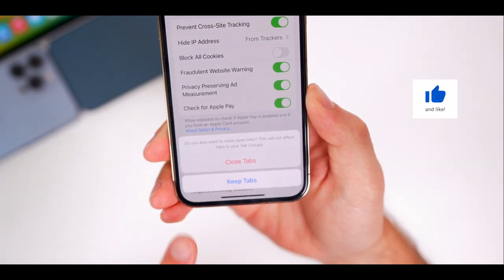ios 15.6 released - what’s new? Its Amazing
All Upcoming Mobile Information And Hardware Software Soultion.